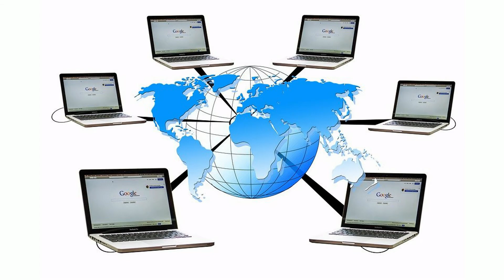What is the Internet?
What is the internet?  Short answer: The Internet, sometimes called simply "the Net," is a worldwide system of computer networks -- a network of networks in which users at any one computer can, if they have permission, get information from any other computer (and sometimes talk directly to users at other computers). This is the introduction video to the series, "How the Internet Works".